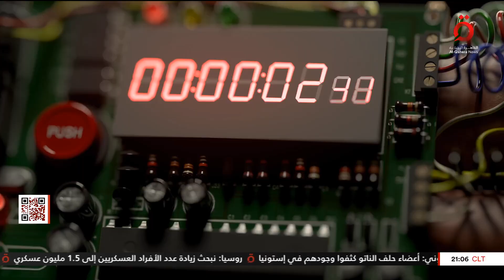نشرة أخبار التاسعة مساء من القاهرة الإخبارية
17/1/2023